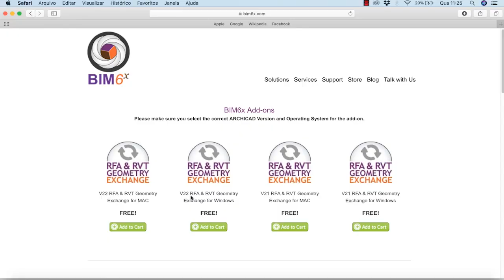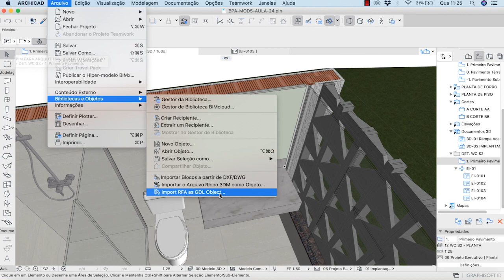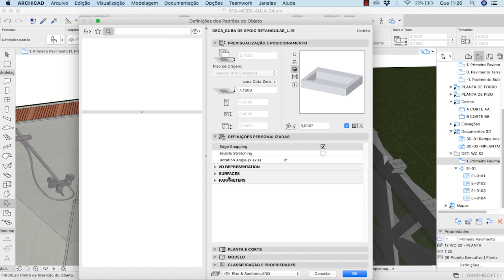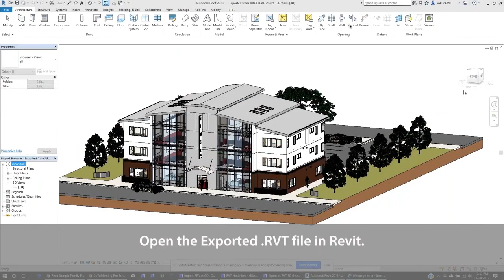Importando Familias do Revit como Objetos do ARCHICAD